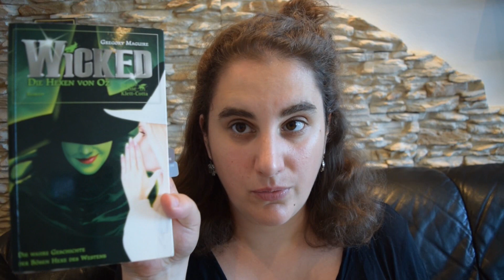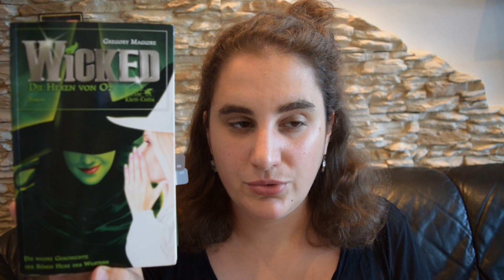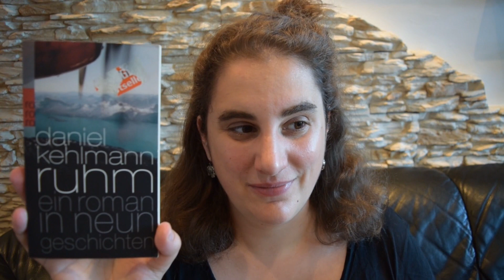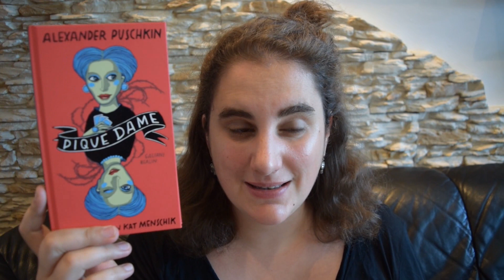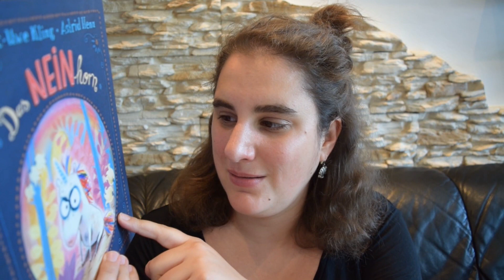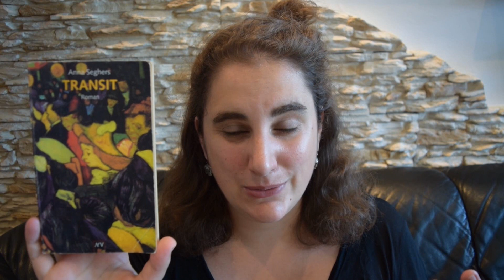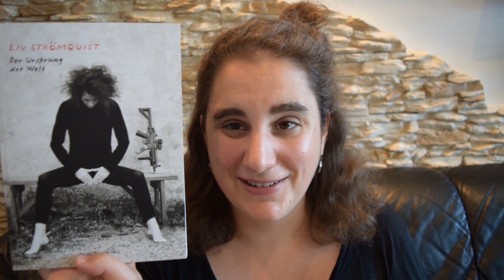Der Ungelesene-Bücher-TAG | Vulvas, Hexen, Messias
ich bin von JaNaUnd? zum SuB-Beziehungsregel-TAG getaggt worden, worüber ich mich sehr gefreut habe. Allerdings fand ich den Beziehungsteil ein wenig merkwürdig, deswegen habe ich den einfach weggelassen.

Die Fragen:

1:06 1. Welches ist das Älteste und das Neuste Buch auf Deinem SuB, nach dem Datum an dem Du es gekauft hast?
- "Berlin Alexanderplatz" von Alfred Döblin
- "Streulicht" von Deniz Ohde

3:04 2. Welches ist das Buch auf das Du am wenigsten Lust hast, es zu lesen? Und welches Buch würdest Du gerne sofort beginnen?
- "Wicked" von Greogory Maguire
- "Wildniß" von Daniela Danz

5:17 3. Welches bereits gelesene Buch, hättest Du am liebsten wieder auf Deinem SuB, um es noch einmal lesen zu können?
- "Ruhm" von Daniel Kehlmann

6:32 4. Hast Du ein Buch auf Deinem SuB von einem Genre oder einem Autoren/einer Autorin, der/die dich schon einmal enttäuscht hat?
- "Unterleuten" von Juli Zeh

7:11 5. Hast Du eine Reihe auf Deinem SuB, von der Du mindestens zwei Bände da hast?
- "Die Geschichte der getrennten Wege" von Elena Ferrante

8:02 6. Welches Buch hast Du aufgrund der Empfehlung eines Freundes/einer Freundin bzw. Booktubers/Bookstagram-Account gekauft?
- "Pique Dame" von Alexander Puschkin (Illustrierte Galiani-Ausgabe)
- "Kassandra" von Christa Wolf

9:05 7. Hast Du ein Buch, dass Du hauptsächlich wegen des Covers gekauft hast und nicht weißt, ob es gut ist oder nicht?
- "Das NEINhorn" von Marc-Uwe Kling

10:15 8. Gibt es ein Buch, dass auf Deinem SuB ist, dass Du Dir gekauft hast, obwohl Du viele negative Rezensionen gesehen hast?
- "Allegro Pastell" von Leif Randt

11:11 9. Hast Du ein Buch, das ein Spontankauf von Dir war?
- "Der Messias" von Friedrich Gottlieb Klopstock

13:48 10. Gibt es ein Buch auf Deinem SuB, dass bereits verfilmt wurde, oder noch verfilmt werden soll?
- "Transit" von Anna Seghers

14:37 11. Hast Du Spin-Offs auf dem SuB oder Fortsetzungsbände?
- "Was die Spiegel wissen" von Maggie Stiefvater

15:28 12. Hast Du ein Ratgeberbuch, von dem Du Dir eine Veränderung in Deinem Leben erhoffst?
- Kein wirkliches Ratgeberbuch, aber super: "Der Ursprung der Welt" von Liv Strömquist

16:53 13. Wie viele Bücher hast Du momentan auf dem SuB?
- zu viele ;)

MEIN KRAM